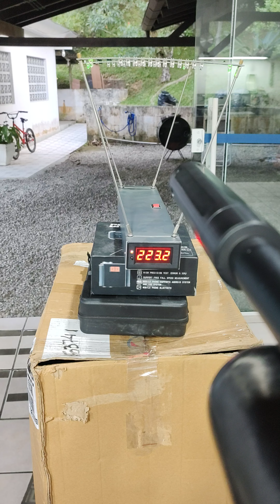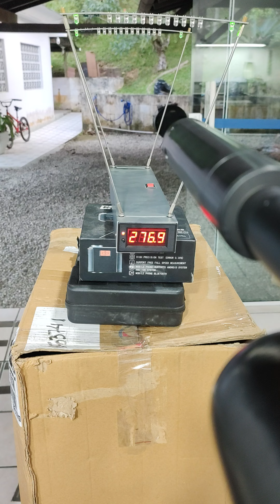Artemis M25 bullpup cliente Antônio... 47/992434576